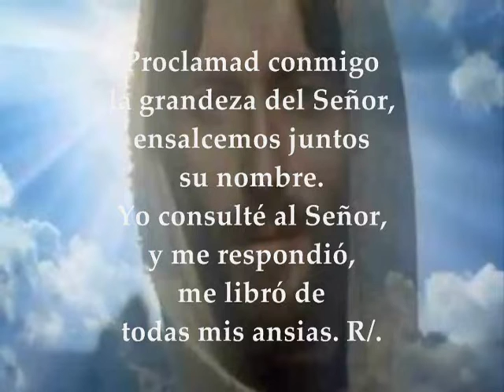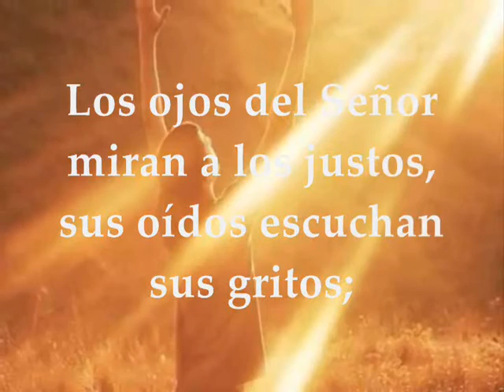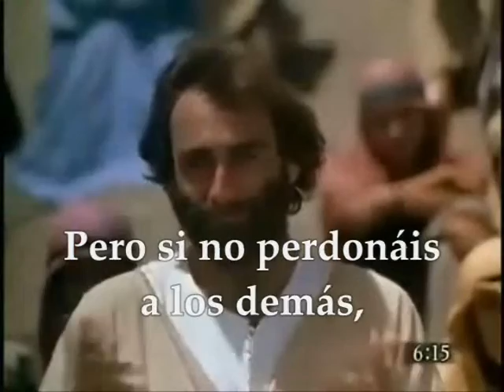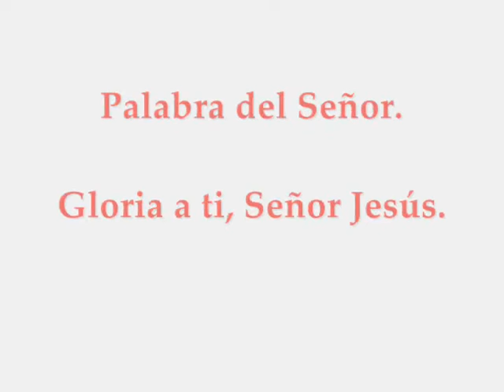Evangelio del martes 12 de marzo de 2019 Mateo 6,7-15 Cuaresma Semana 1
Evangelio del día y lecturas martes Semana I de Cuaresma 12 de marzo de 2019 Primera Lectura: De la profecía de Isaías 55, 10-11 Salmo 33,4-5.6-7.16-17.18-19 R/. El Señor libra de sus angustias a los justos Del Santo Evangelio según san Mateo 6, 7-15